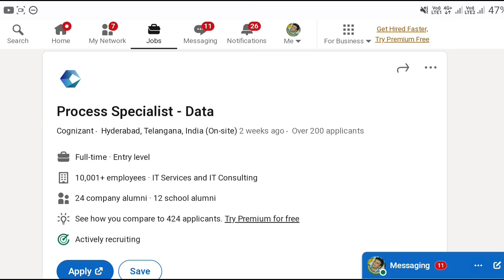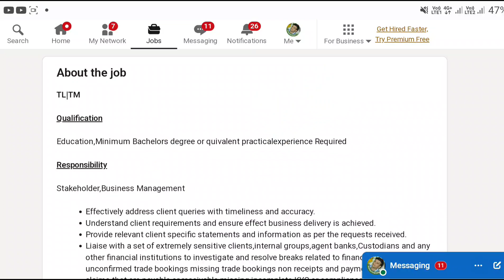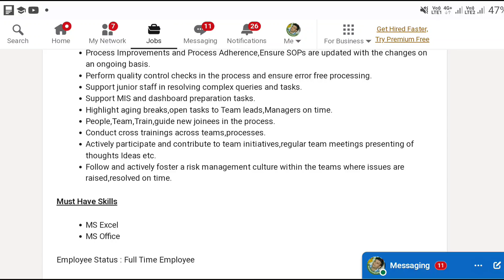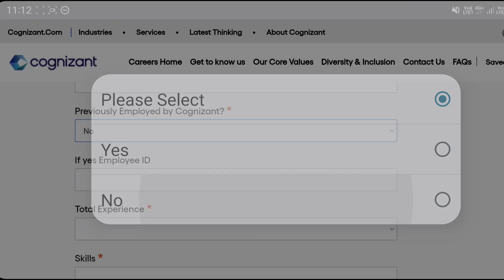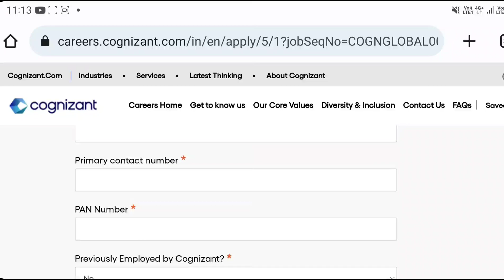Cognizant Direct Recruitment 2023 || Latest Jobs In Telugu |Work From Home Jobs In Telugu|Free Jobs